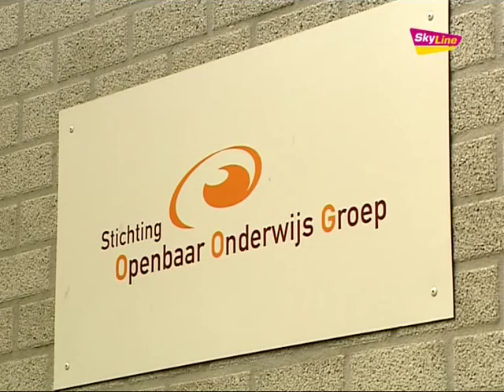Vier miljoen voor Udens onderwijs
Skyline TV Jounaal: Woensdag 19 oktober 2011